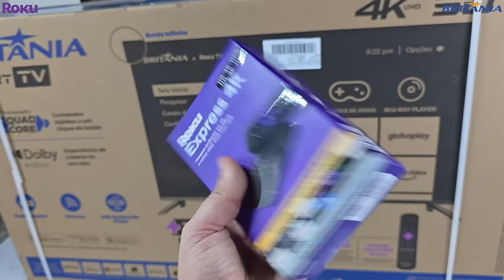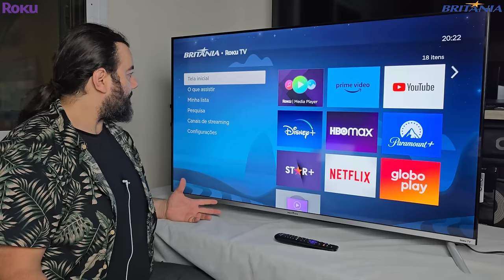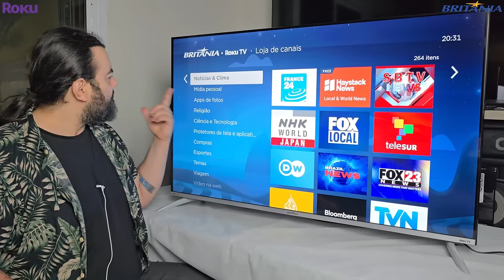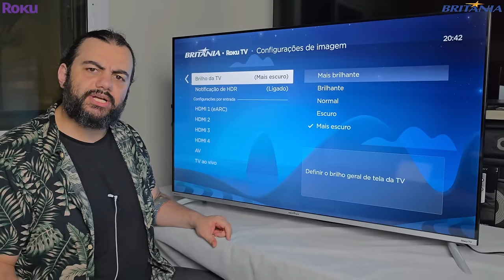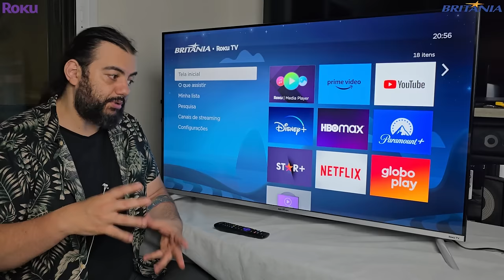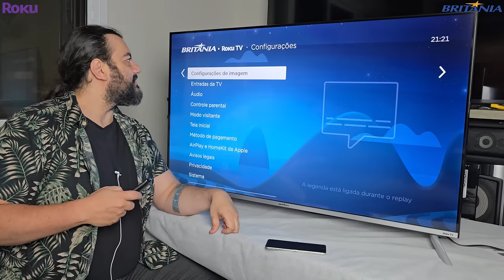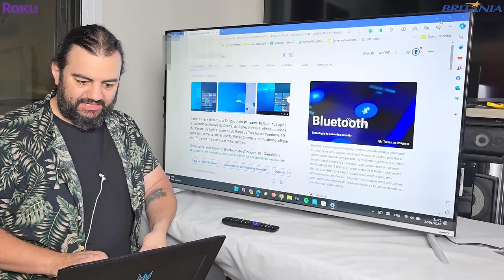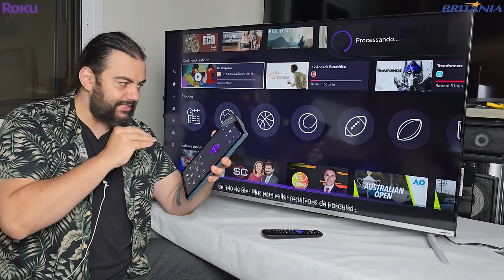Unboxing (desembalando) Britânia Roku TV BTV50G7PR2CSBL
Adquira a Britânia Roku TV (modelo de 43") no Mercado Livre

Descontos exclusivos em produtos selecionados na loja da Multi. (os descontos mudam "sazonalmente"). Escolha o item e veja se ele tem desconto aplicando o cupom ANDREFONTES.

*A Multi pode mudar as regrass do cupom sem aviso prévio

00:00​​​​​​​  POIS MUITO BEM!!!
00:10​​​​​​​ Ajude o canal a crescer. Se inscreva e clique no joinha!